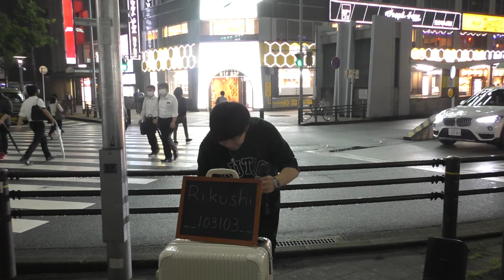2022.6.15 バラード（ケツメイシ）R i k u s h i